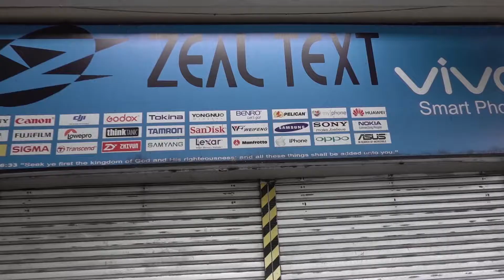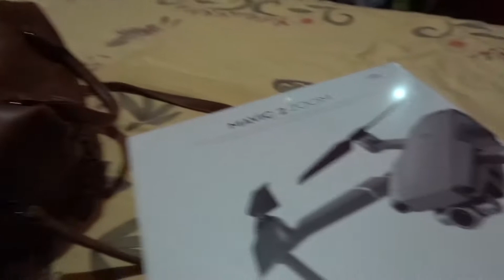BUYING MY 'FIRST' AND PROBABLY 'ONLY' DRONE IN THIS LIFETIME! | Ralph & Dia Vlog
This vlog was shot entirely using Sony RX100 Mark VI